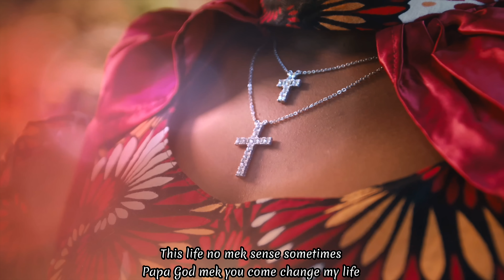Destiny - Eme B (Official Music Video)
Have you ever felt alone and helpless, be it in your Ministry, Education, Profession, or Financial journey? Let this song serve as both an anthem and a reassuring message that you are never alone; God walks beside you. Reach out to the Lord, and in your moments of need, He will respond. This song holds a deeply personal significance to me, and I hope it resonates with your own experiences. Kindly share it with others who may benefit from this uplifting message. Be on the lookout for more tracks from my upcoming EP titled "Sufficient." Get ready to be profoundly blessed!

Credits
Composed by : Emerald Serwaah Boateng Bekoe
Directed by: CW Studios
Produced by: MoBeats